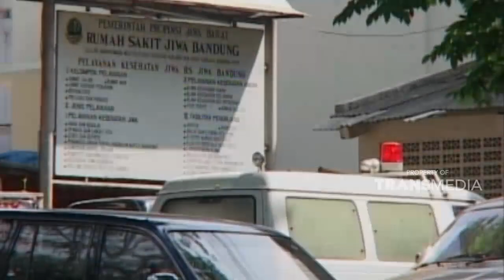Mengikuti kata dukun membuat keadaan makin parah | KEJAMNYA DUNIA